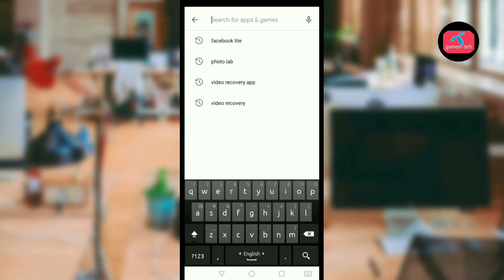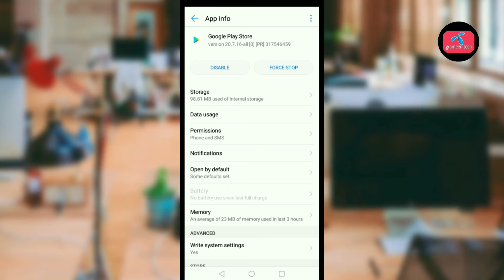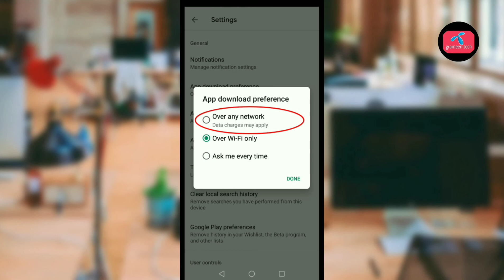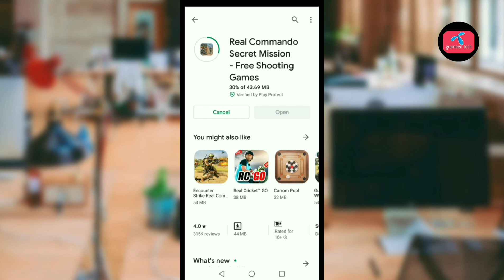প্লে স্টোর থেকে ডাউনলোড হচ্ছে না | সমস্যা সমাধান | Play store problem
Hello ভিউয়ারস Grameen tech চ্যানেলে আমি রবিউল হাসান, আমি যতটুকু জানি ঠিক ততটুকুই আপনাদের শেখানোর চেস্টা করি,

"ভিডিওটি বেশী বেশী শেয়ার চাই"
এবং কমেন্টে আপনাদের মূল্যবান মতামত জানাবেন,

 আপনার মোবাইলে প্লে স্টোর থেকে ডাউনলোড হচ্ছে না তাহলে এই ভিডিওটি আপনার জন্যো আজকের ভিডিওতে দেখানো হয়েছে কিভাবে মোবাইলের প্লে স্টোরে এ্যাপ ডাউনলোড না হওয়ার সমাধান করবেন
আপনার মোবাইলে কি প্লে স্টোর থেকে ডাউনলোড হচ্ছে না অথবা play store এ্যাপ ডাউনলোর্ড হয় না তাহলে আমার মত চেস্টা করুন তাহলে আপনি নিজেই প্লে স্টোর থেকে ডাউনলোড সমাধান করতে পারকেন আপনার মোবাইলের প্লে স্টোরের ডানলোর্ড সমাধান করতে চাইলে ভিডিওটি সম্পূর্ণ পারবেন পারবেন ১০০% গ্যারান্টি দিলাম, তো আজকের ভিডিওতে দেখাবো play store এর মধ্যে এ্যাপ ডাউনলোর্ড না হলে কিবাভে dwonload problem solve করতে হয়, আশা করি ভিডিওটা শুরু থেকে শেষ পর্যন্ত দেখবেন এবং শেয়ার করে অন্যন্ন বন্ধুদের দেখার সূযোগ করে দিন।

©Allright content materials by: grameen tech.